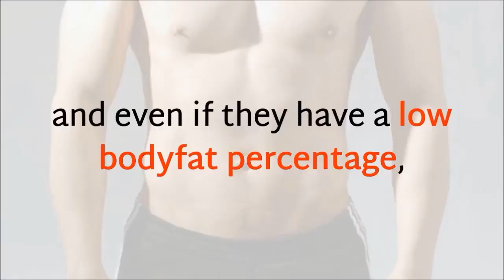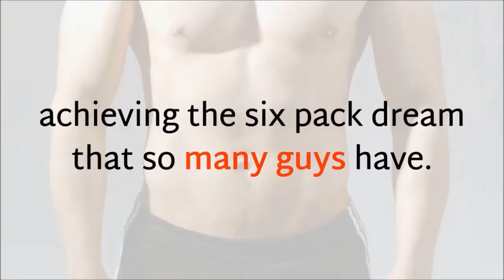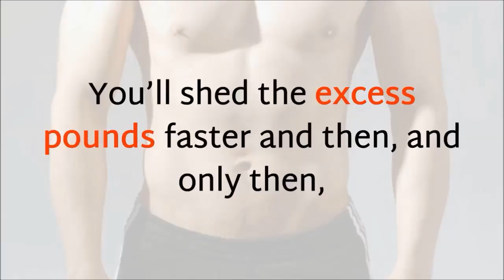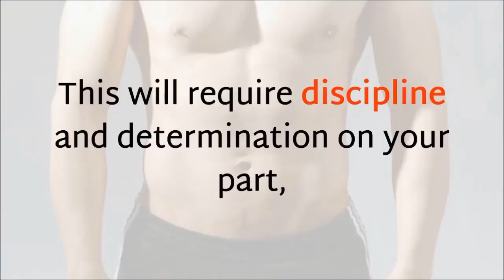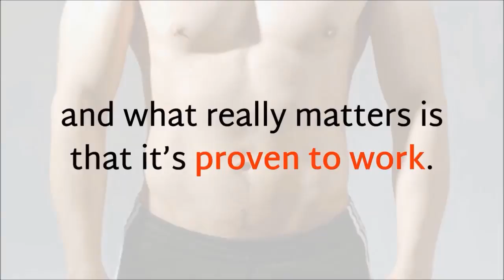Best Exercises for Six Pack Abs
The Truth About Abs